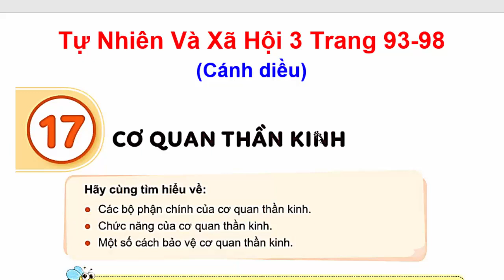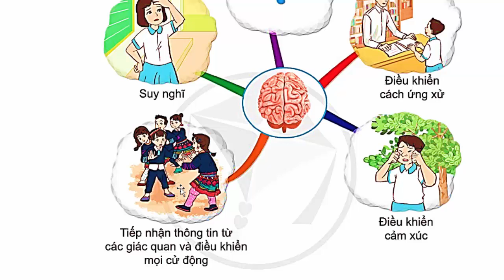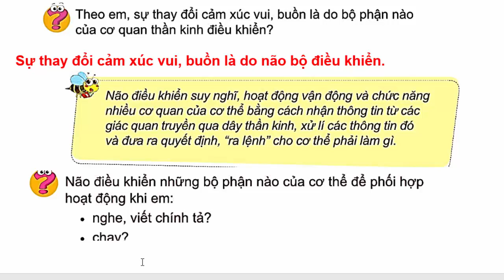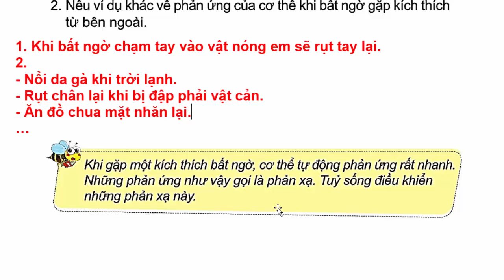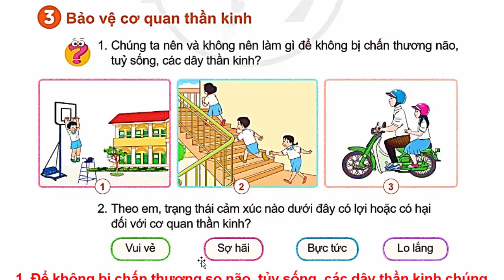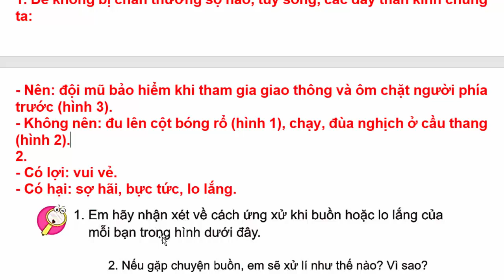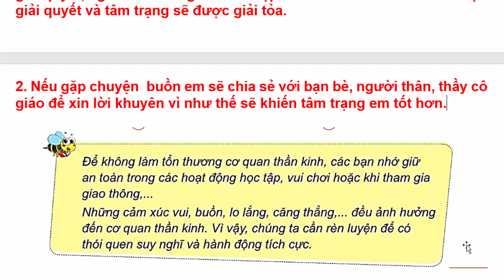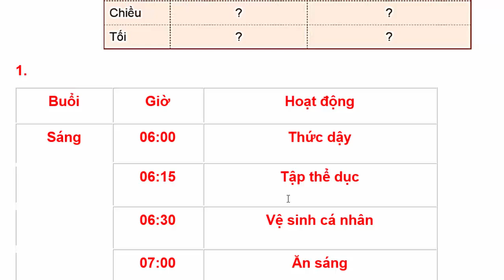Tự Nhiên Xã Hội 3 Bài 17 | Cơ Quan Thần Kinh | Trang 93 - 98 | Cánh Diều